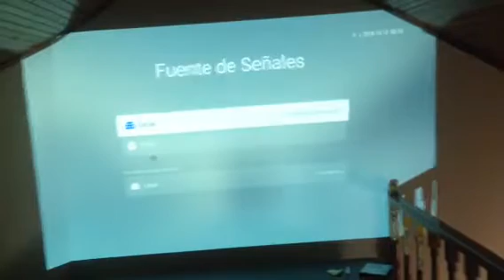JmGO N7 : Amazing Full HD 4K projector